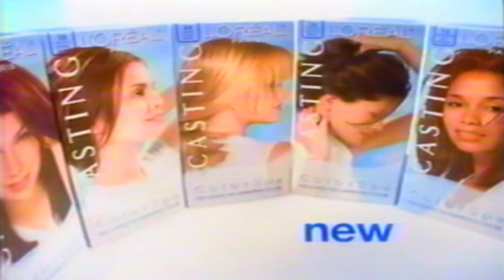Retro Loreal Casting Color Spa Hair Color Commercial 1998 Carla Gugino